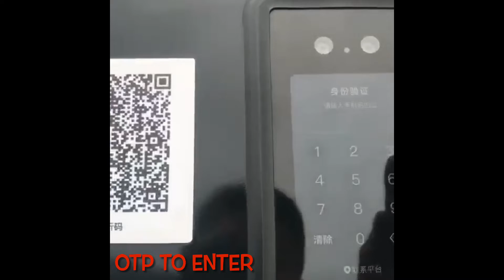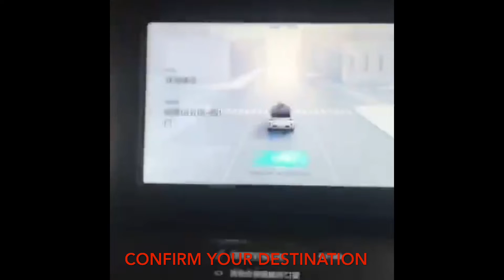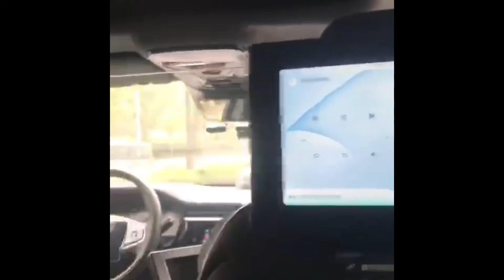Driverless Taxi | No Driver Cab |Japan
Driverless cabs now available around the world